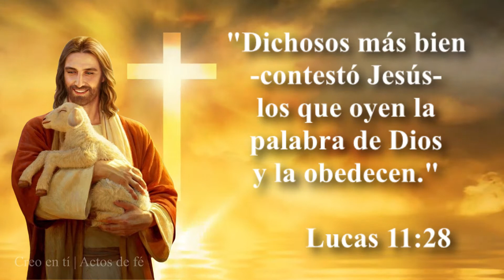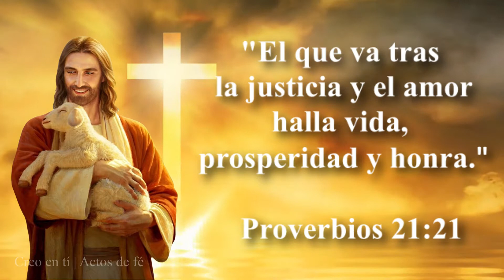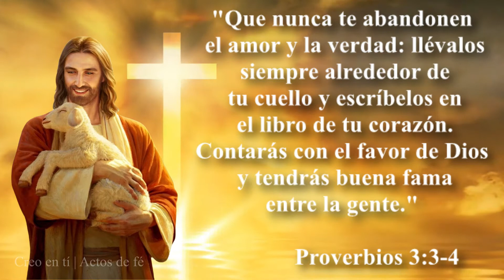VERSICULOS DE LA BIBLIA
VERSICULOS DE LA BIBLIA QUE NECESITAS CONOCER

Agradecemos mucho su suscripción y sus oraciones por nosotros.